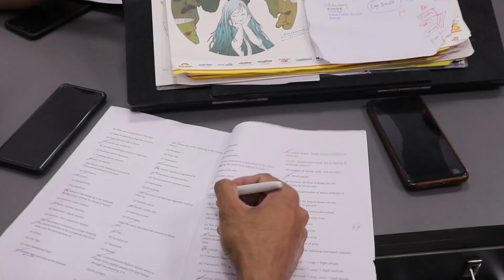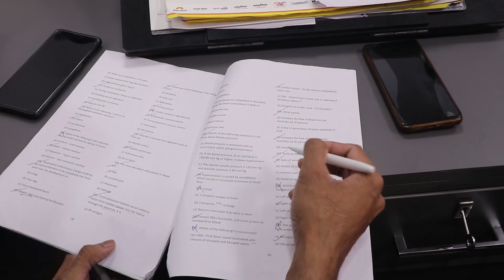NEET UG 2021 Topper | Ayushi | 658/720 | Plan your study for 2 years | Result Day Neet 2021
Studying for 14-15 hours at a stretch was never her forte. How did she manage?
Ayushi shares some important lessons for all. NEET UG 2021 has been conducted on Sep 12, 2021.

Failure to Success Story🏆NEET | From Droper to Topper | Full Motivation🔥|

Doctor as a Career | How to Become a Doctor in Hindi | By Dr. Abhinav ( AIIMS Delhi )

neet motivation aiims,
neet motivation allen,
best neet motivation ever,
neet exam motivation,
neet motivation for 2021,
neet motivation for 2022,
neet motivation,neet 2021,
student motivation,
neet aspirant,
neet aspirants life,
neet classes online,

आप हमारे साथ Telegram पर भी जुड़ सकते है